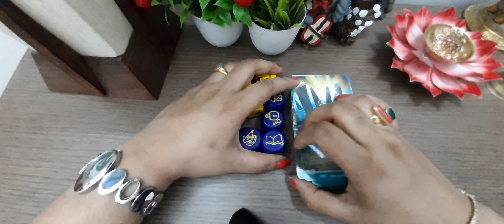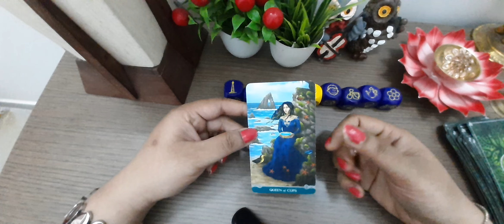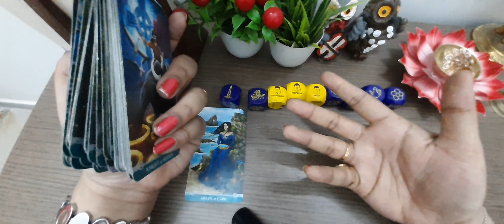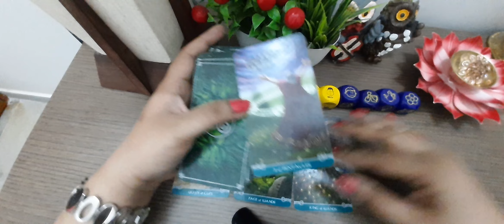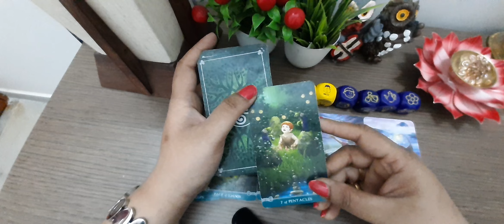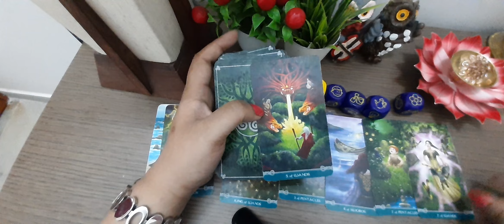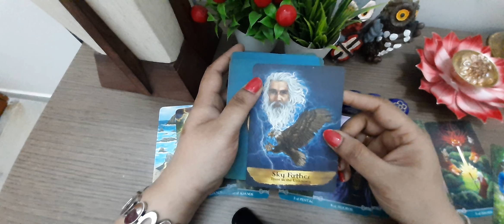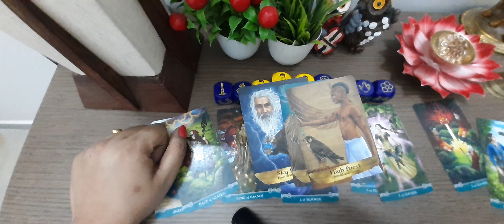🦋🌲🌿NEWS EVENTS NEW START APPROVALS ARE COMING💯Timeless